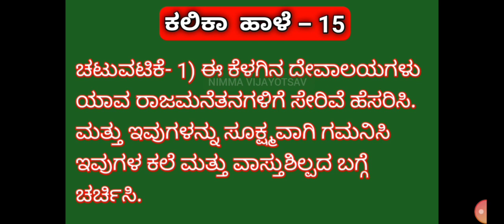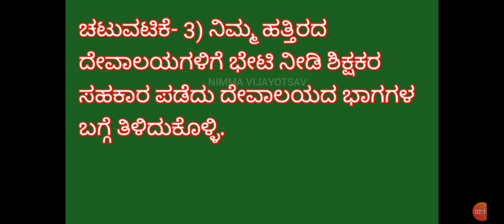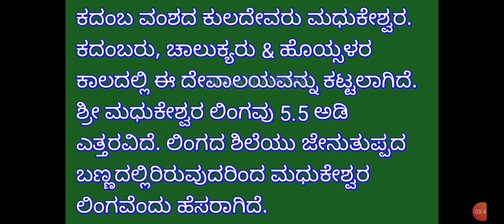8th, ಸಮಾಜ ವಿಜ್ಞಾನ, ಕಲಿಕಾ ಚೇತರಿಕೆ, ಕಲಿಕಾ ಹಾಳೆ -15, ಉತ್ತರಗಳು...